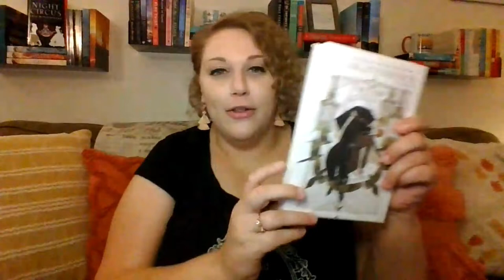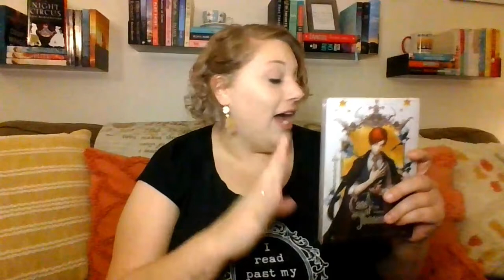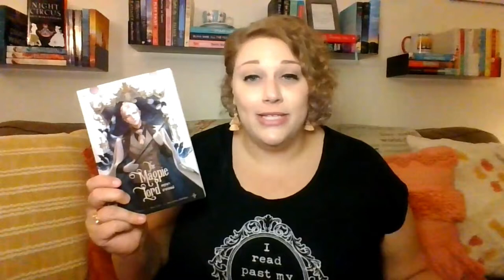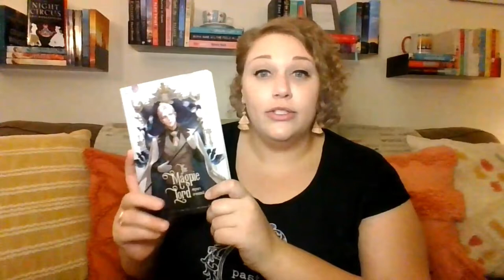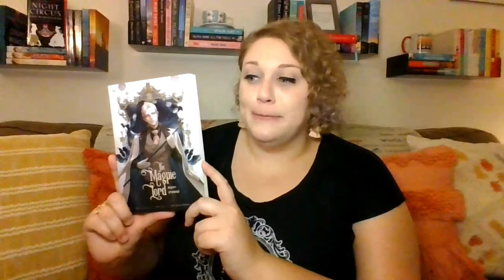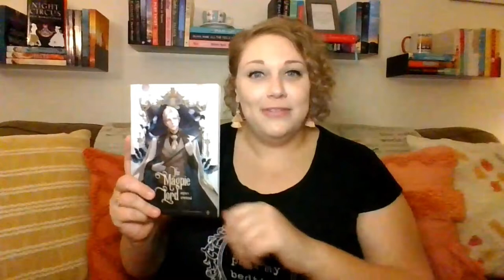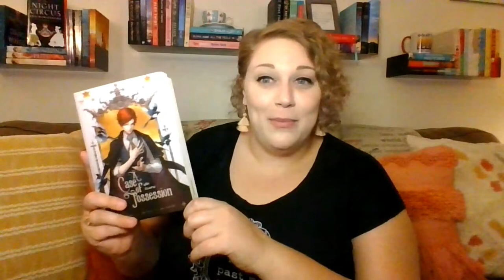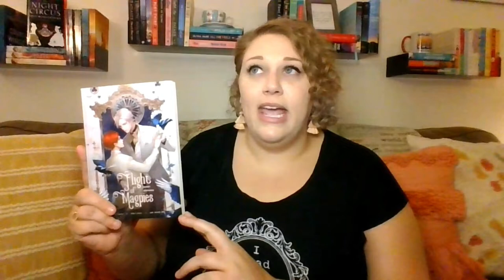Do You Believe in Magic? | The World of A Charm of Magpies | MM Fantasy Series Book Recommendations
I love a good MM fantasy series, and I had no idea I'd read so many! This video is about The World of A Charm of Magpies, which includes two smaller series by KJ Charles: A Charm of Magpies and Jackdaw. I read these books late last year and loved them!

I also bought them in two foreign languages. ;) If you're interested in the versions I purchased, you can find them here: